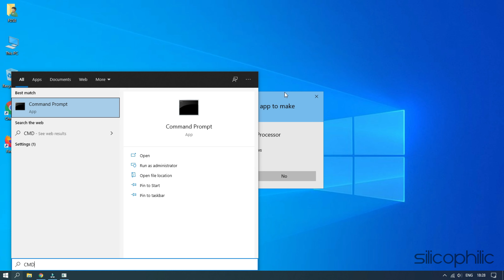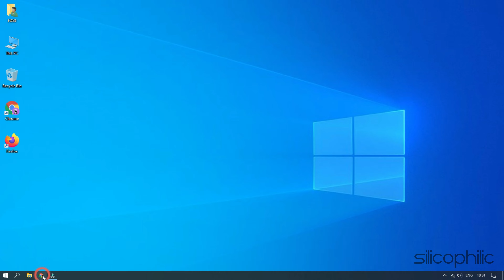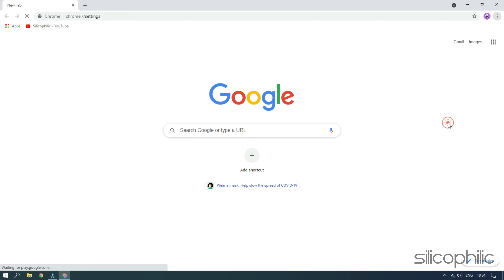How To Recover Deleted History On Google Chrome in Windows 10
It is unfortunate for users to accidentally delete the history of Google Chrome on a computer. If any user encounters it, he or she will feel helpless at times. However, knowing how to recover deleted history on Google Chrome can help you recover them.
In this video, you are going to learn how to recover deleted history on Google Chrome in Windows 10 with some simple methods. And we have written a blog about it, if you are interested you can definitely go ahead and check it out from here.

Timestamps:
00:00 Intro
00:14 Check DNS Cache
01:05 Recover From 'My Activity'
01:49 From Saved Cookies